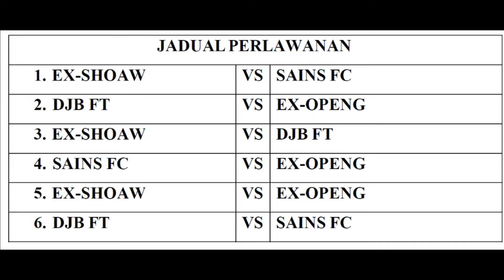Ex OPENG VS SAINS FC 2nd HALF | DJBFT KEJOHANAN BOLASEPAK 4 PENJURU v1.0 | FOOTBALL MATCH 2 (2022)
Our first football tournament for 2022.
Venue: Padang KDFA
Time: 07:30PM